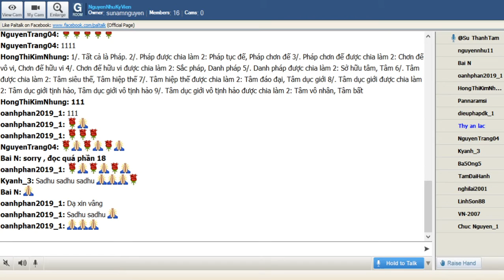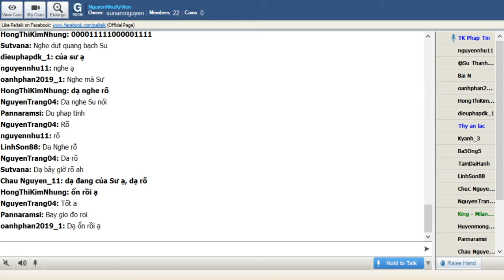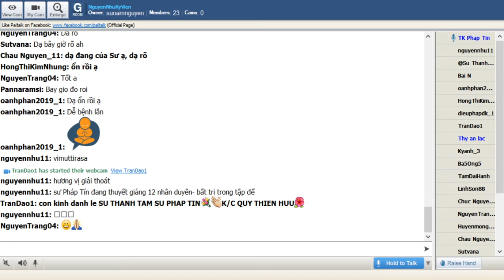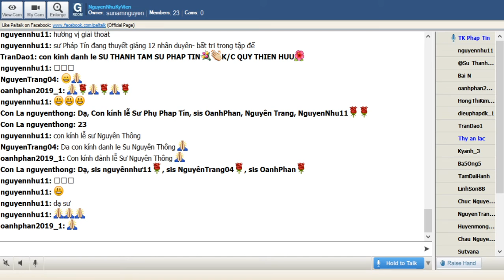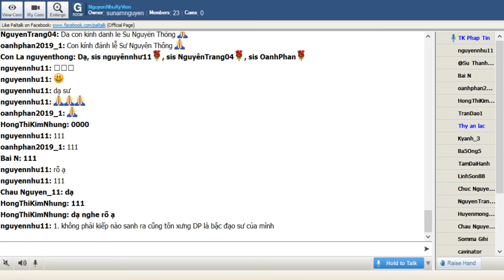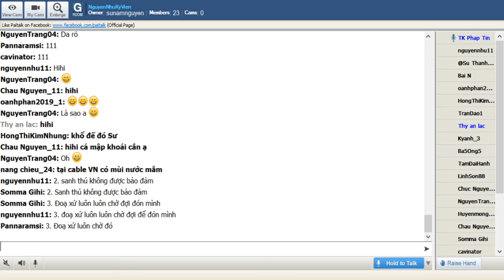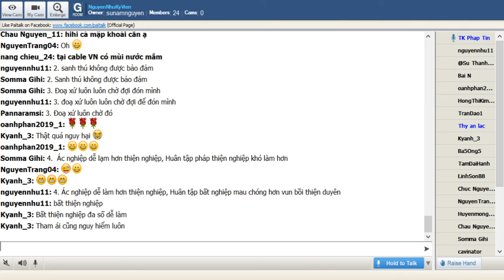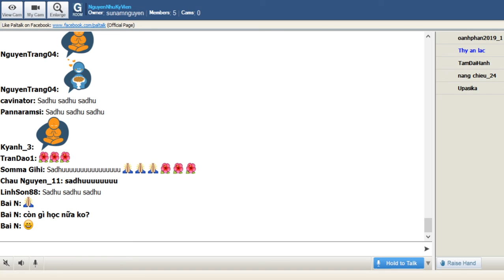09-04-2020_NguyenNhuKyVien Thứ Năm - ĐĐ Pháp Tín giảng Thập Nhị Nhân Duyên